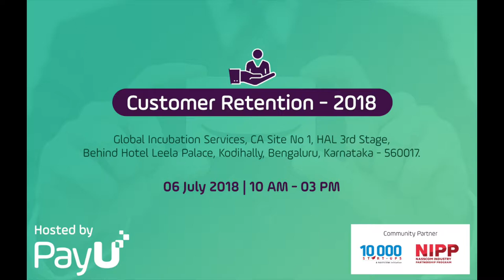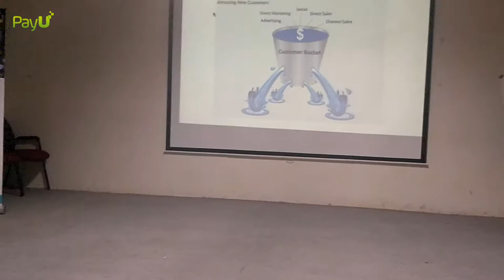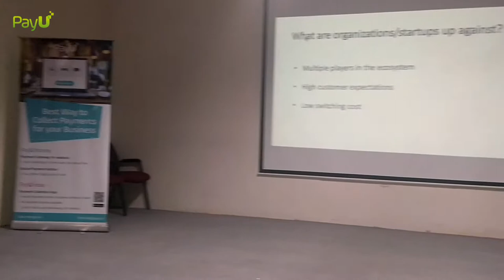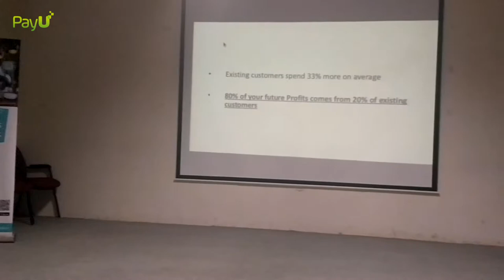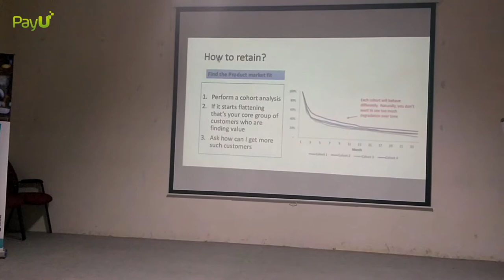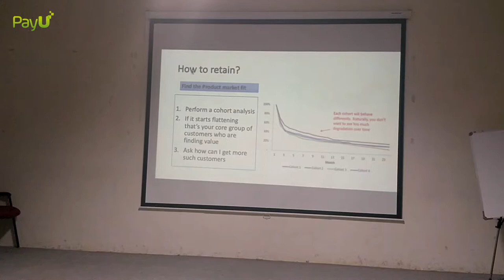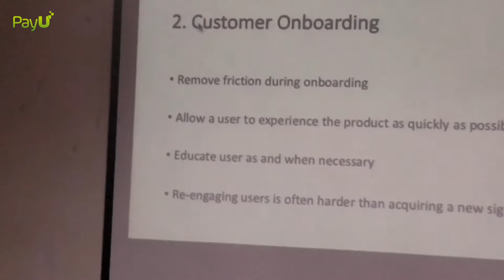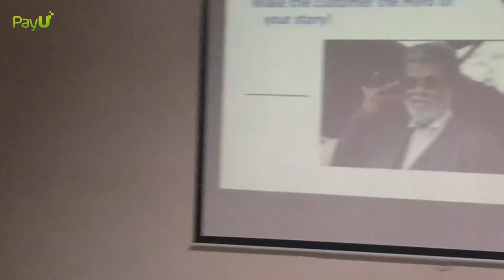Customer Retention - 2018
Hosted by  PayU. Supported by 10,000 Startup and NIPP NASSCOM.

Hear from Abhishek Ayyagiri, VP,  Products at PayU India on Customer Retention- Next time, Every time.